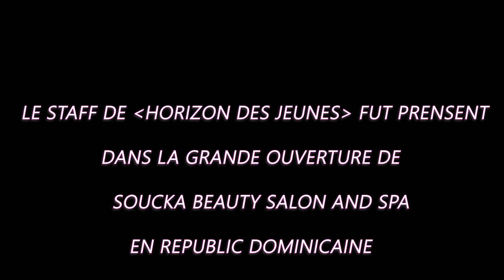Inauguration Soucka Beauty Salon and Spa nan Santo Domingo avec Actrice Soucka /Horizon des Jeunes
Horizon des Jeunes Tv show